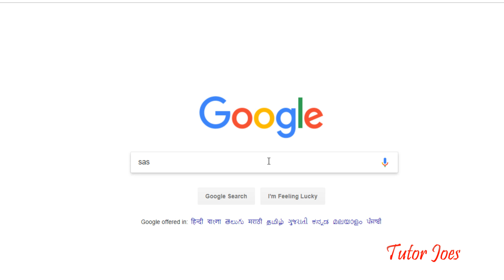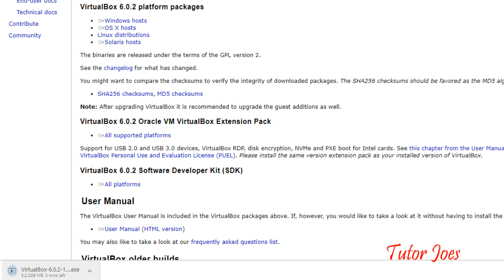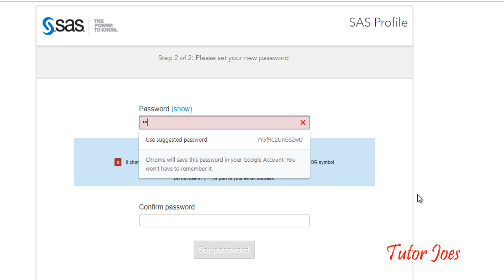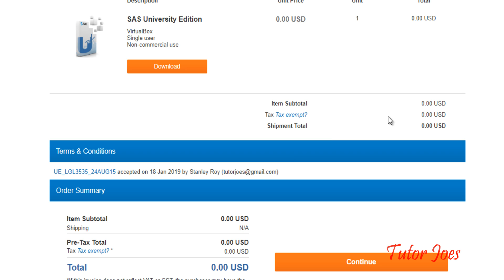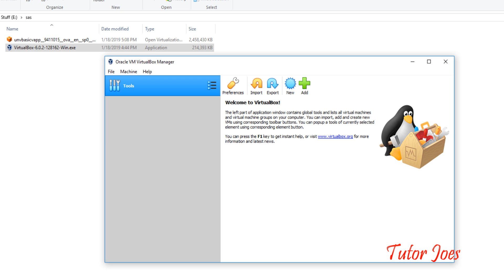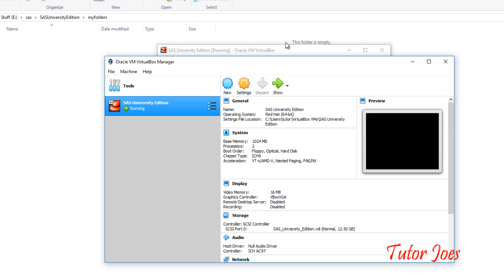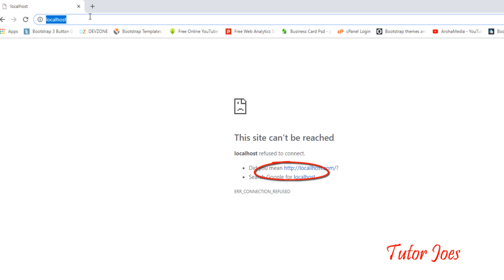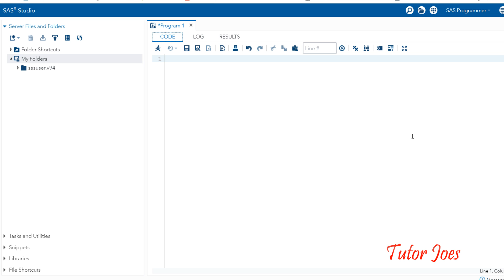Installing SAS on Windows in Tamil